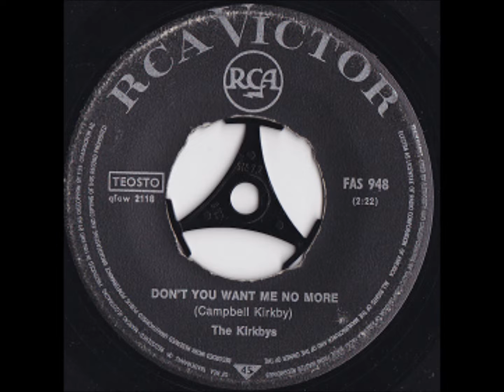The Kirkbys - Don't You Want Me No More (Remember Liverpool Beat 41)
The Kirkbys
Finland Single "Don't You Want Me No More / Bless You" (RCA  FAS 948)